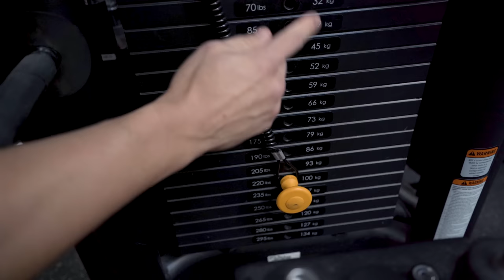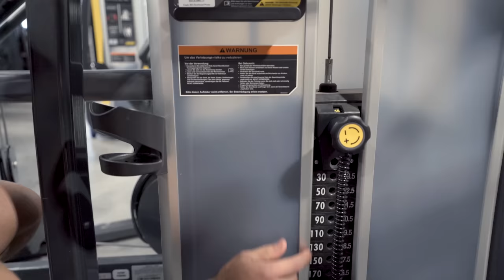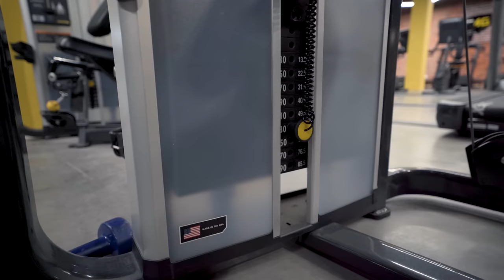Maksiramo sve sprave u teretani sa NAJJAČIM čovekom u zemlji.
VLOG